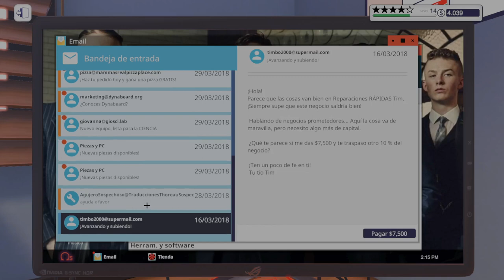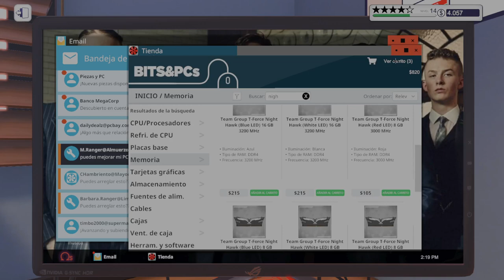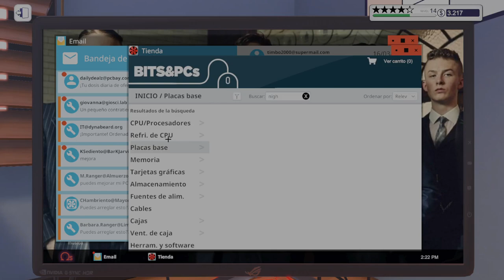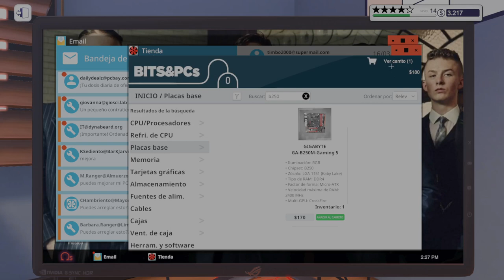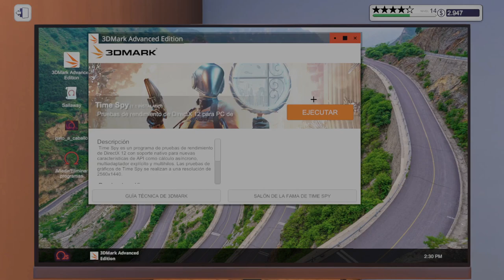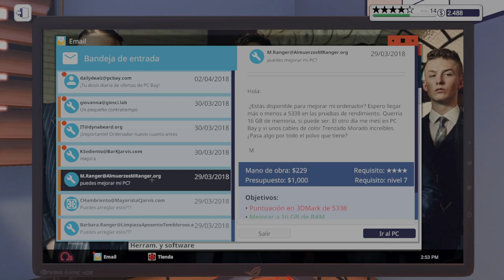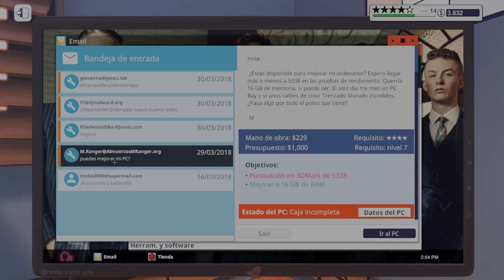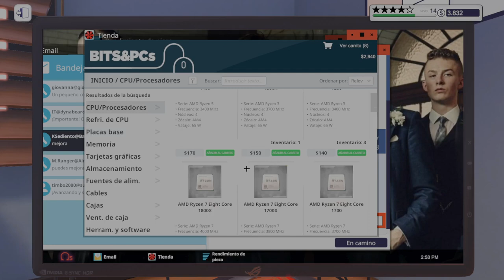PC BUILDING SIMULATOR -TRES EN UNO :v | Gameplay Español #30